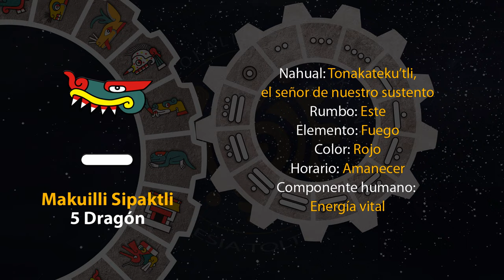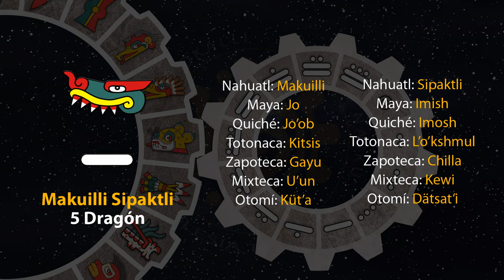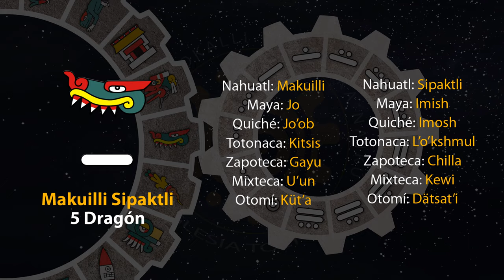El tonal de hoy es "5 Dragón - Makuilli Sipaktli" 15/09/24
8 de Ochpanistli
Año 8 Ocelote
50 del 19 Atado
5146 del Quinto Sol

15 de septiembre de 2024.